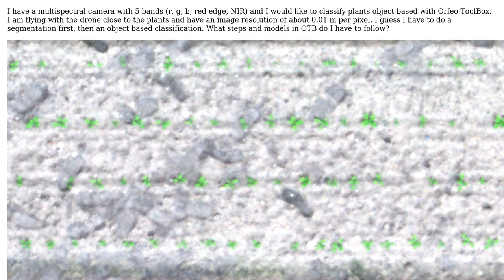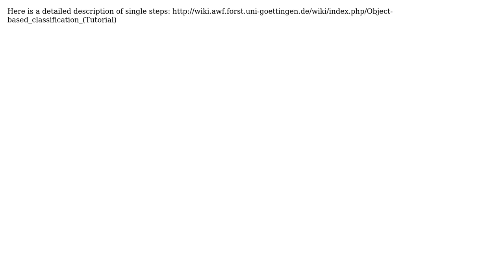GIS: Object-based Classification in Orfeo ToolBox (2 Solutions!!)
GIS: Object-based Classification in Orfeo ToolBox

With thanks & praise to God, and with thanks to the many people who have made this project possible! | Content (except music & images) licensed under CC BY-SA | Music | Images & others | With thanks to user radouxju user Kadir Sahbaz user Hardau user fxbeer and the Stack Exchange Network Trademarks are property of their respective owners. You are responsible for your own actions.